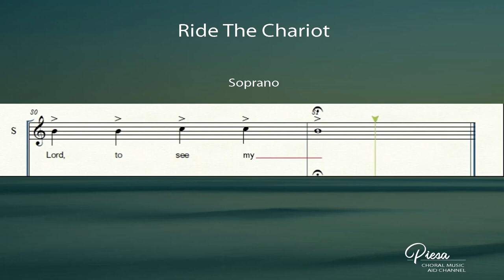Ride The Chariot (Arr. William Henry Smith) - Soprano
Arranged by: William Henry Smith
ACAPPELLA
Ride The Chariot Lyrics

Chorus:
Ride the chariot in the mornin' Lord
I'm getting ready for the judgment day

Are you ready my brother (oh yes my Lord)
Are you ready for the journey (oh yes my Lord)
Do you wanna see my Jesus
(Oh yes) I'm waiting for the chariot
'Cause I'm ready to go

Repeat Chorus (with stepouts) (x2)

Are you ready my sister
Are you ready for the journey

I never will forget that day, ride!
When all my sins were taken away, ride!
My feet were snatched from the miry clay, ride!
I'll serve my Lord till judgement day, ride!

I'm gonna ride in the chariot
in the chariot to see my Lord!
To see my Lord!